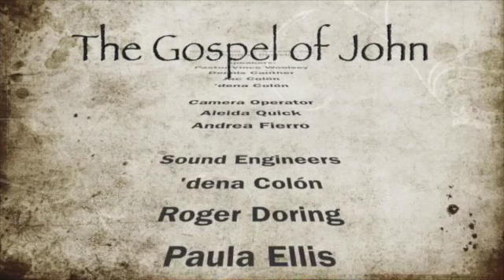Jesus Through the Eyes of John: Lesson 44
Pannel discussion by Pastor Vince Woolsey, Dennis Canther, Jac Colón and 'dena Colón. Discussing Jesus' last public teaching before the cross.  From the Cottonwood Seventh-day Adventist Church in Cottonwood AZ on June 1, 2022